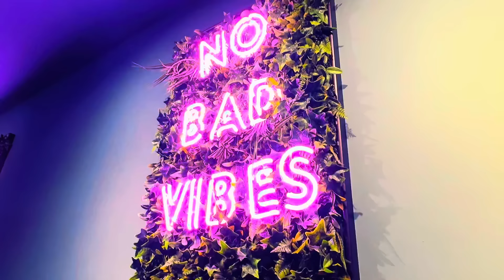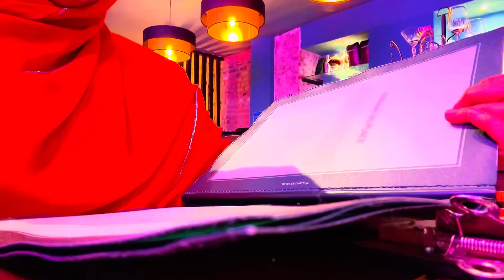CARURTADA FARXAD LA QADO OO WAQTI SII RER